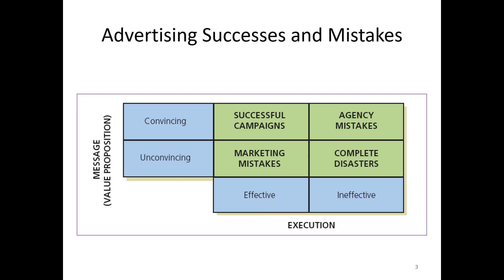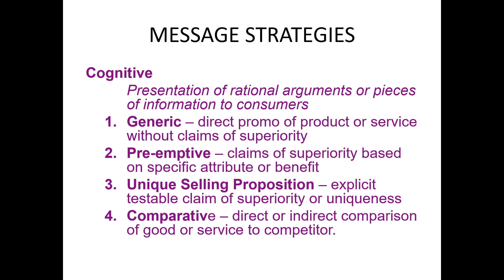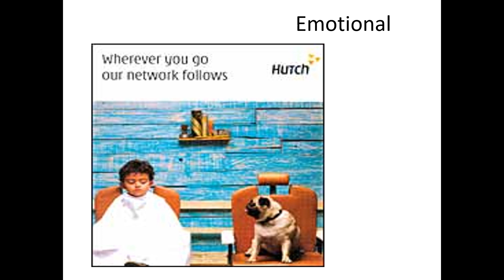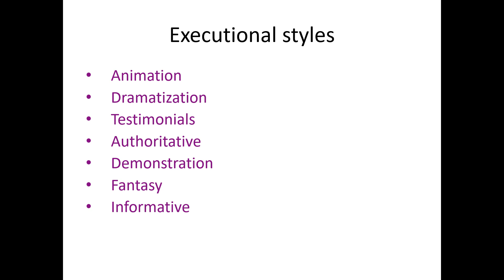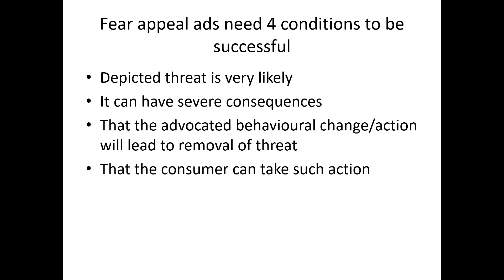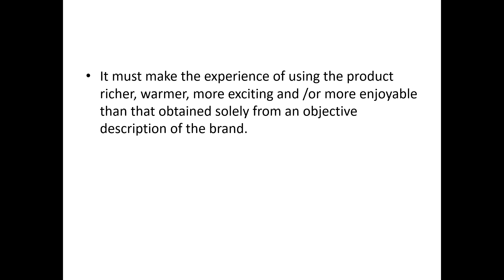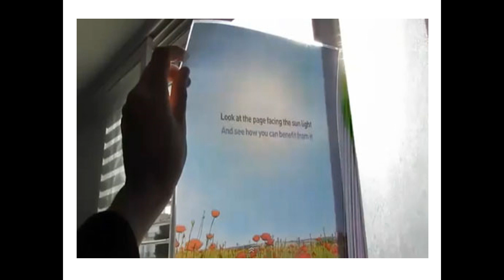Advertising Message Strategy An Overview Dr Malini Majumdar